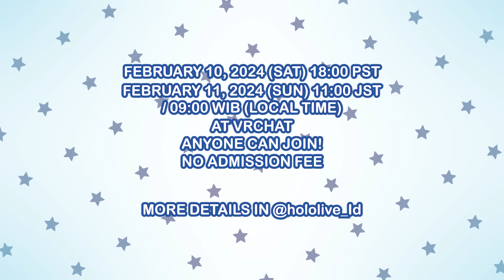viv:ID CRUISE After Movie + RECALL PARTY Teaser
All Aboard... viv:ID CRUISE!

Thank you for cheering for vivID CRUISE tour last year!
Join us in another cruise with the viv:ID Crew! Together with VRChat, we will be holding a one-off watch party  "VRChat Presents viv:ID CRUISE hololive Meet Asia Tour RECALL PARTY"!

■Date:
PST Time:
February 10, 2024 (Sat)
Concert starts: 18:00 PST

JST Time:
February 11, 2024 (Sun)
Concert starts: 11:00 JST

WIB Time:
Concert starts: 09:00 WIB

■Space:
hololive Meet x VRChat World
World URL will be shared at later date